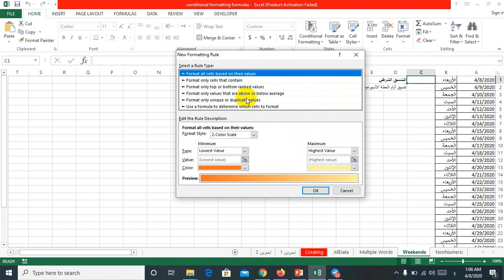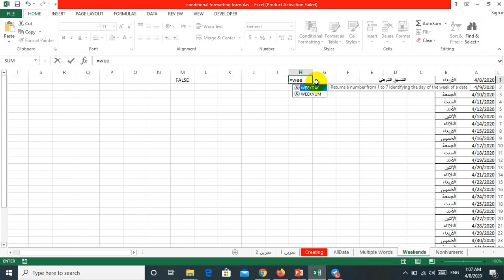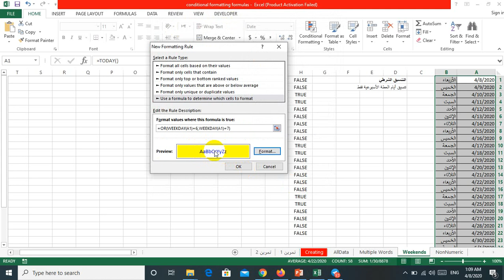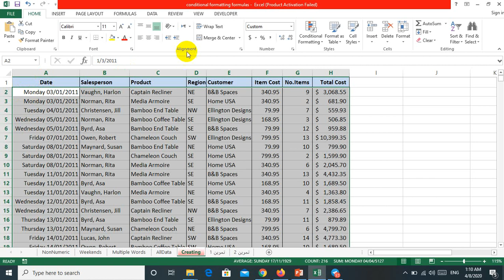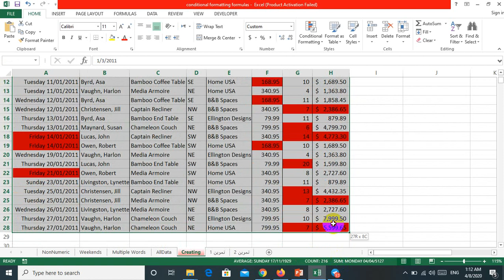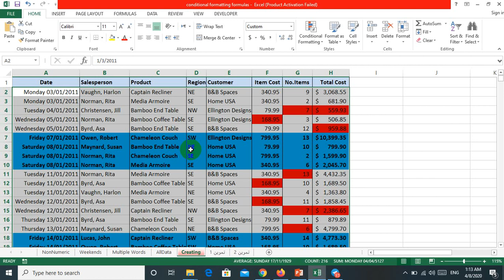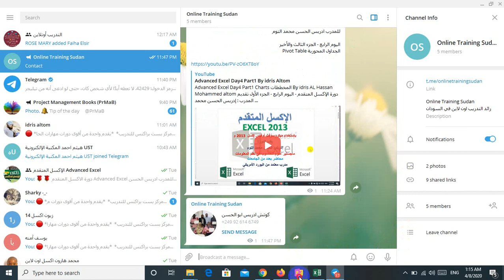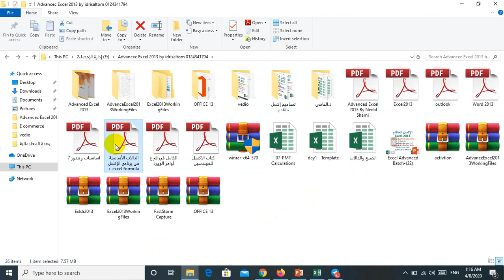Advanced Excel Day5 Part2